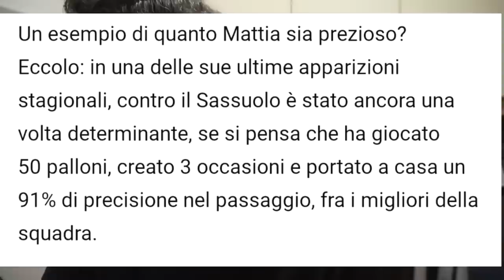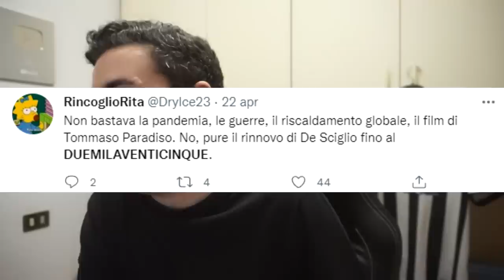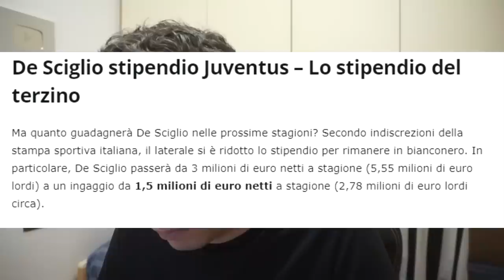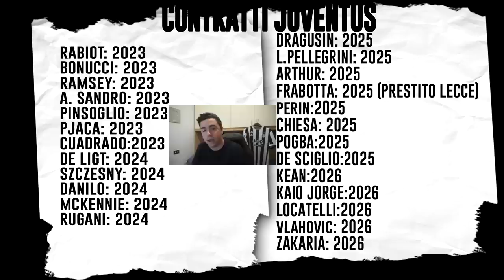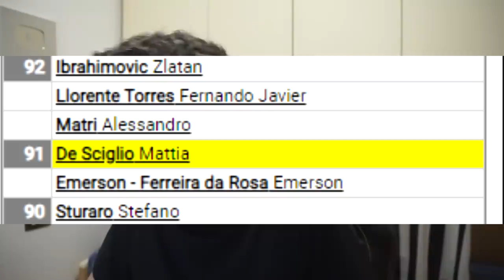DE SCIGLIO HA RINNOVATO... FINO AL 2025!!!!!! HA VINTO LA MEDIOCRITÀ!!!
Mattia De Sciglio ha rinnovato con la Juventus fino al 2025
Così come Cuadrado fino al 2023 e Perin fino al 2025 anche il laterale numero 2 della Juventus ha firmato il rinnovo per altri 3 anni

A differenza di Dybala, Bernardeschi e Morata il cui ritorno appare molto lontano
Non ci sono altre parole.